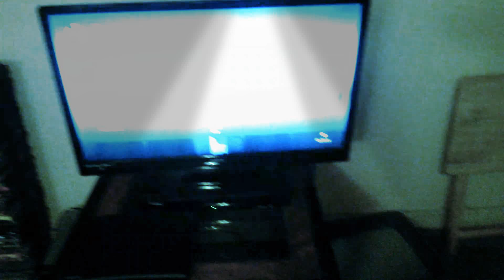Live in The Living Vile Dungeon/Vinnie Krueger/Timechain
Among the swampiness and reptiles, Vinnie is in the Vile Dungeon, performing Timechain for the rest of you. You. His Beloved Swamp Rats